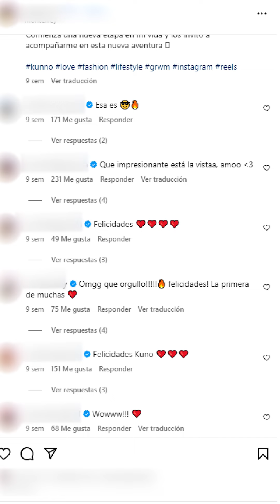Kuno se compra una mansión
Hoy Kuno cumple uno de sus sueños y no dudo en mostrarlo a todos sus seguidores.

BADABUN NETWORK ©